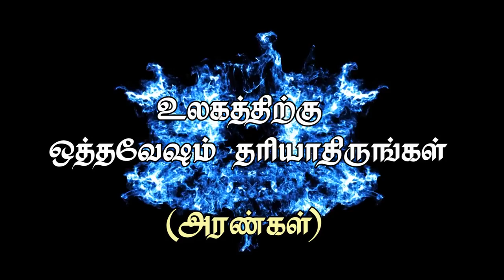"உலகத்திற்கு ஒத்தவேஷம் தரியாதிருங்கள் part -2" அரண்கள் (HD) 29th 2019 Msg by Bro.D.Jestin (DD1912)